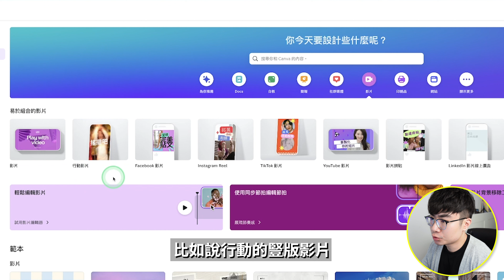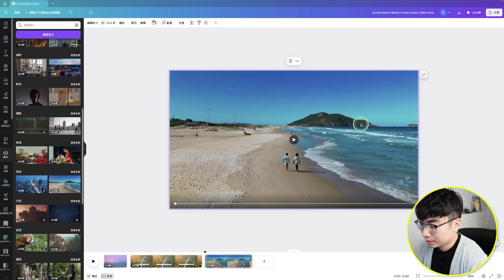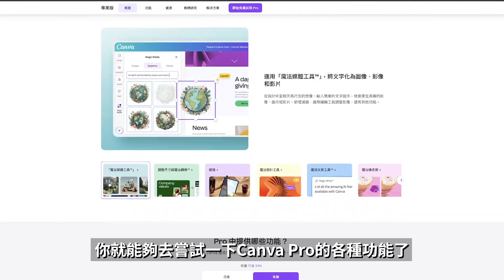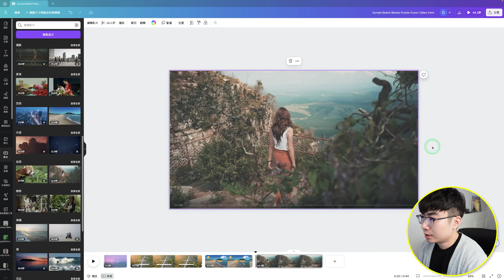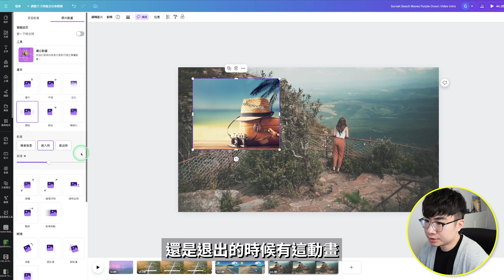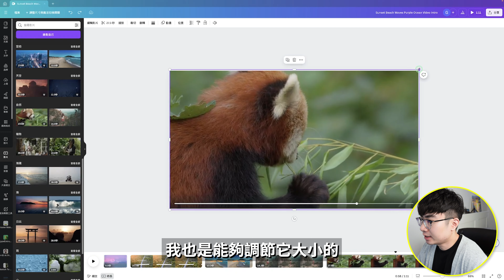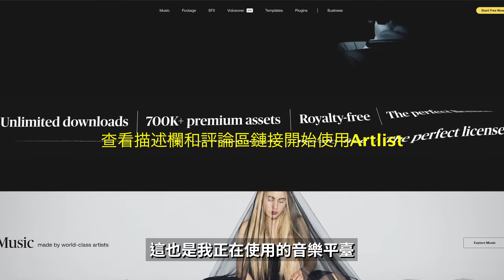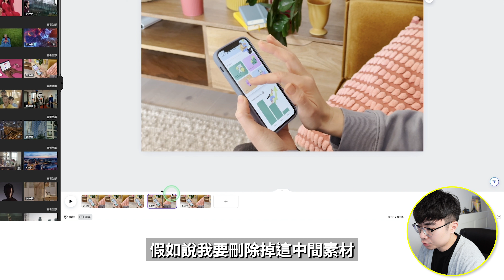【Canva影片剪輯】這10個技巧讓新手快速學會用Canva剪輯影片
你想開始學習影片剪輯，但不想用複雜的剪輯軟體，那麼canva就是非常適合你去使用的。這期影片我會分享給你10個簡單的用Canva剪輯的10個技巧，讓你可以快速上手用Canva剪輯影片。如果你還沒有canva，你可以透過影片下方連結去開始免費的使用。

時間軸：
0:00 開場
0:29 使用模板
1:22 添加文字
3:26添加圖像
4:36添加圖片
5:51添加影片B Roll
6:42添加影片濾鏡
7:08添加音頻
7:45剪切影片
8:29擴展時間線
8:55時間軸指針
9:26更多Canva教程